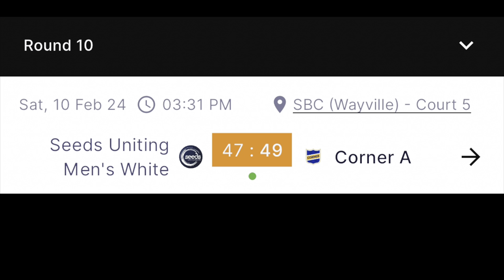Corner A Basketball Game 10/2/2024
Shooting Hoops and Faith: The Corner Uniting Church Basketball Team*

In the heart of Warradale, a basketball team with a rich history and a strong sense of community thrives. Known as The Corner Uniting Church Basketball Club, this team's journey is a testament to the power of faith, community, and a shared love for the game. Let's take a look at their remarkable story.

**A Splash of Blue and Yellow**

The Corner Uniting Church Basketball Club, with its royal blue and yellow colors, has been a fixture in Warradale since its inception in 2007. However, the seeds of this community-driven team were sown much earlier.

**From Ascot Park to The Corner**

More than 30 years ago, this basketball club began as the Ascot Community Uniting Basketball Club under the leadership of Beth Humphries. It was an initiative aimed at reaching out to young people in the local community. Over the years, the club flourished with numerous teams spanning various age groups.

One notable feature of their early days was the U8/10 competition, with teams taking to the court at the Ascot Park church site on 5th Avenue for Saturday afternoon games. The club was thriving, but in 2007, changes were on the horizon.

With a number of viable teams still in play, the club sought support from local churches to continue its mission. It was then that the Oaklands & Wesley Warradale Uniting Church stepped in to offer their support. In gratitude for this assistance, the club changed its name and uniform to The Corner.

**A Cornerstone of the Community**

As the church's name transformed, so did the team. In 2013, they officially became known as The Corner. This transition marked a new chapter in their journey, one that continues to this day.

**Notable Players and Community Spirit**

The Corner has not only been a place for basketball but also a community that nurtures talent. Some notable players who have graced their courts include Luke Brown, Daniel Brown, Jonty Belfield, Stephen Campbell, and many more. These individuals have not only excelled in the game but have also embodied the values of community, faith, and teamwork.

With hashtags like LetsPlay, community, faith, and basketball, The Corner Uniting Church Basketball Club has made its presence known on social media. It's a testament to their commitment to not only the sport but also the values that bind them together.

In conclusion, The Corner Uniting Church Basketball Club is not just a team that plays on the court; it's a community that shares the joys of the game while fostering faith and togetherness. Their journey from Ascot Park to Warradale's corner reflects the enduring spirit of community sports, where faith and basketball meet, creating a unique and inspiring story. So, if you're ever in Warradale, keep an eye out for the royal blue and yellow – you might just witness the magic of The Corner in action. 🏀❤️✨